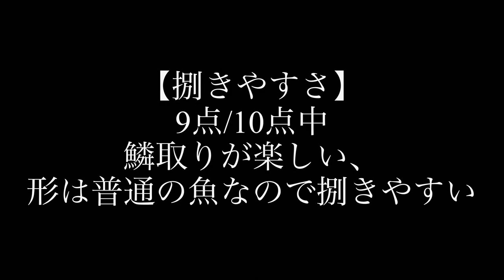【ブダイ】メスからオスに変化する変な魚🐟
津本式血抜き
ウロコ取り
頭落として内臓出し
三枚おろし
刺身
上記順番で捌きました。